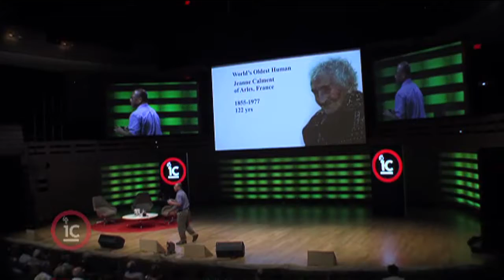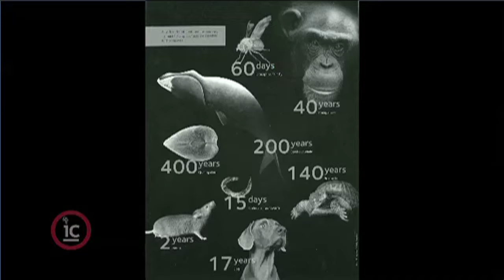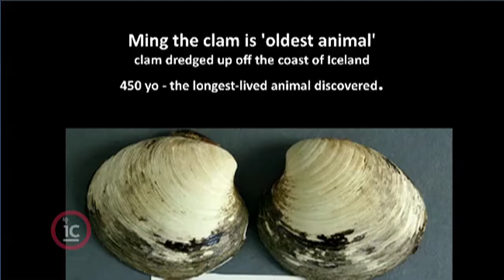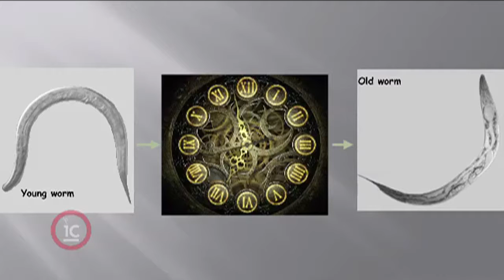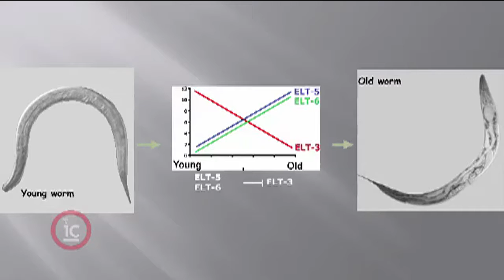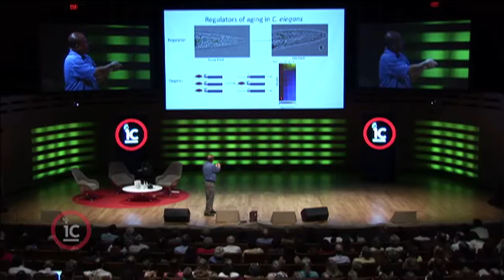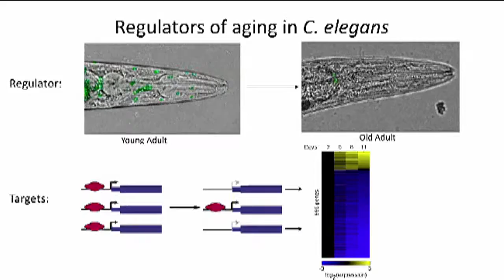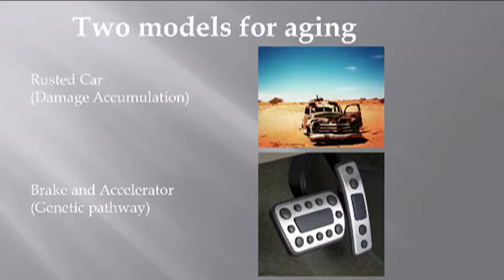Stuart Kim - The Genetics of Aging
Geneticist Stuart Kim looks to the animal kingdom to find answers to the questions of human longevity.  His main research focus is the C. Elegans worm, a wriggly species that may unlock some of the clues.